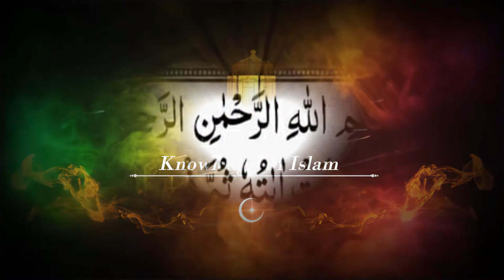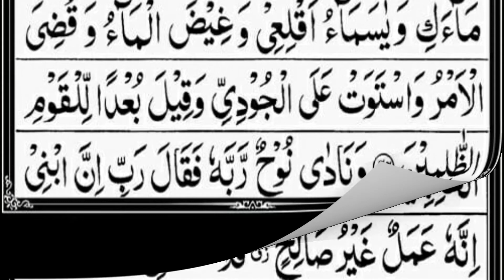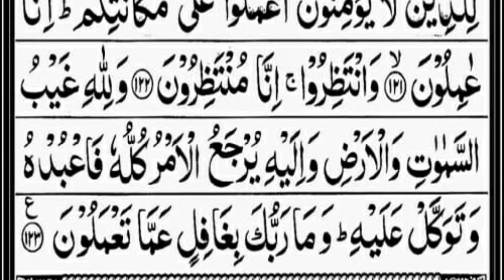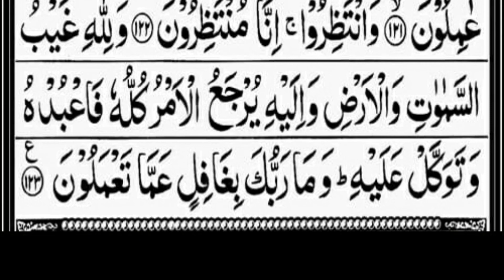Surah Hud (Prophet Hud) | By Qari Fatih Seferagic | Full With Arabic Text (HD) | 11-سورۃھود | KITV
Surah Hud (Prophet Hud) | By Qari Fatih Seferagic | Heart Melting Recitation | Full With Arabic Text (HD) | 11-سورۃھود | KITV
bi-smi llahi r-raḥmani r-raḥimi (بِسْمِ ٱللَّٰهِ ٱلرَّحْمَٰنِ ٱلرَّحِيمِ) "In the name of God, the Most Gracious, the Most Merciful."

                                                           (Al-Bukhari)

Surah Hud (Prophet Hud)

Hud (Arabic: هُود) is the eleventh chapter (Surah) of the Quran consisting of 123 verses. In this Surah we have the stories of Prophets Noah, Salih, Hud, Lot, Shuaib and Moses -peace be upon them all. The basic point is that Allah sent His Prophets and Messengers to mankind out of His grace and mercy, but when people did not listen to the Prophets and rejected their message then Allah's punishment came and came relentlessly. It did not make any difference whether someone was the son of a Prophet or his wife or any one, none could escape Allah’s judgment.

Al quran

Song                 :      Surah Hud (Prophet Hud)  Full
Artist                 :       Qari Fatih Seferagic

Surah Hud full with arabic text
surah An Nisa full with arabic text
surah Hud full with text
surah al baqarah full with text
beautiful recitation of surah Hud
03 surah al Imran full mishary

Surah Yaseen Full | Saud Al-Shuraim (HD) With Arabic Text
Surah 36. Yasin - Saud Al-Shuraim
Sheikh Saud Ash Shuraim Surah Yasin
Surah Yasin Imam Shuraim
Surah rehman Saad Al Ghamdi